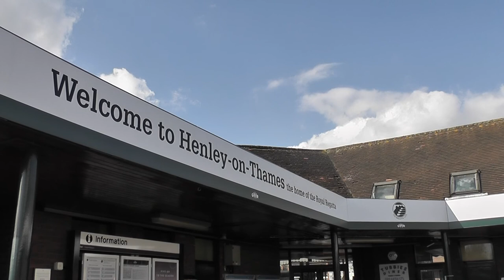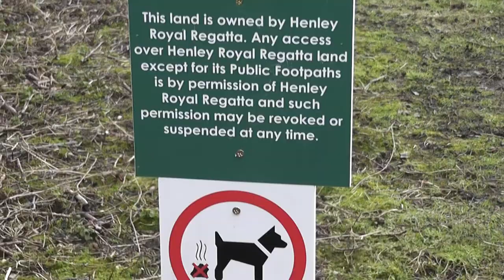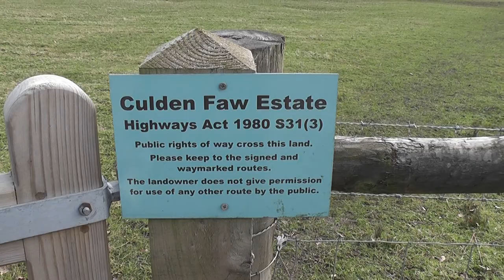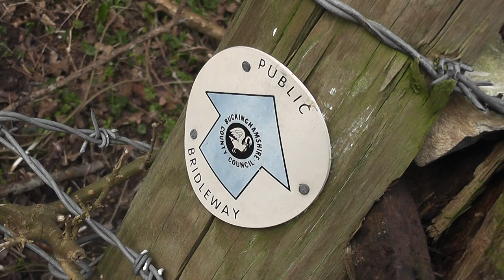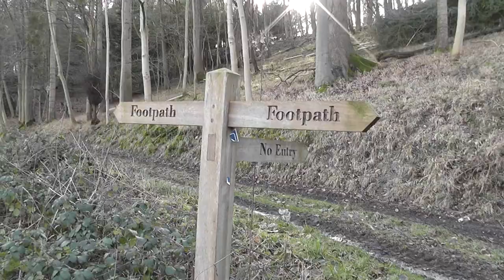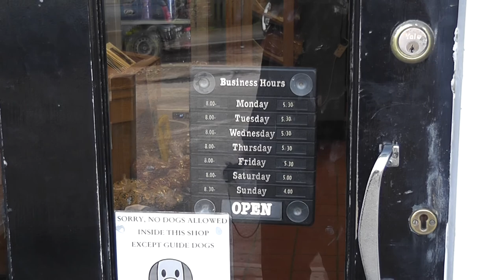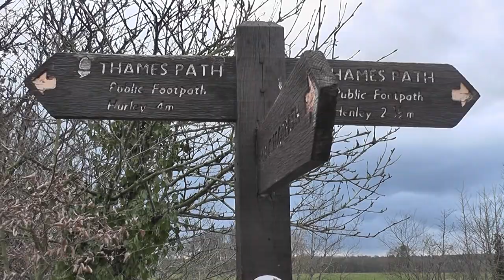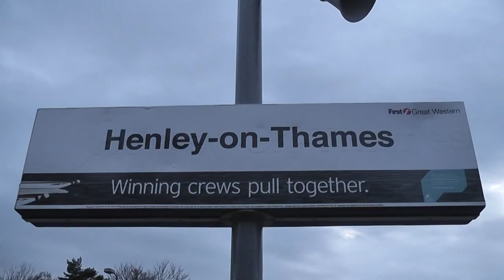swcwalks, book2, walk 7, Henley via Hambleden Circular. 17/2/18.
Around 9 miles of walking in Berks and Bucks, initially following the wilder, left side of the Thames, which is far better than the busier right bank. Plenty of wild-life on this side and some amazing aerial displays were given by Kites (though not recorded), possibly territorial.
Then, up into typical Chiltern beechwoods before descending into the pleasant village of Hambleden. Lunch is had at the village church of St Mary-the-Virgin (resting place of legendary Deep Purple keyboard player, Jon Lord, though I didn't know that at the time!), followed by a further ascent along the side of the valley, with some pleasant views of the previous journey. Then, it's over the thunderous weir at Hambleden Lock, before a gentle climb over Remenham Hill and back into Henley.
A very nice walk with a pleasant contrast of river, wood and valley. Some decent weather as well!